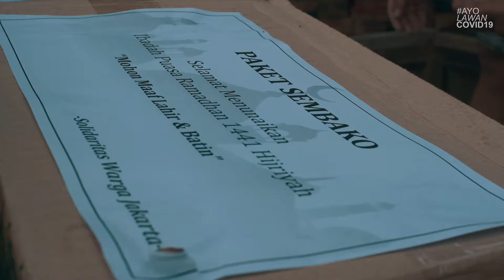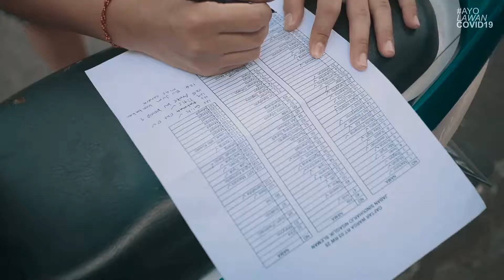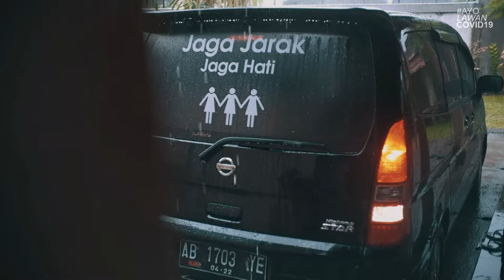GoPro : Pembagian 1000 Paket Sembako ke 18 Dusun di Sleman Yogyakarta